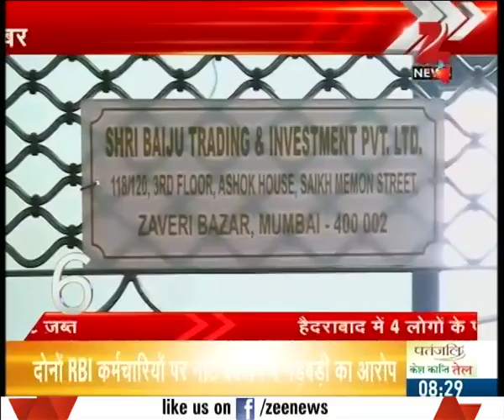Badi khabar top 10 | Three soldiers martyred in terrorist attack in Pampore sector of J&K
- Three soldiers martyred in terrorist attack in Pampore sector of J&K
- Lt. Gen. Bipin Rawat to be new army chief